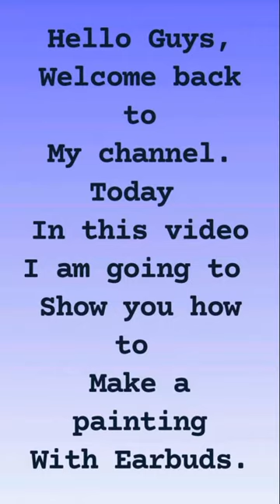Painting with earbuds | 🏠 Home decor Items | Easy Drawing Techniques.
Hello everyone, so today in this video I am going to show you all how to make a painting with earbuds.
Materials Needed:-
❤ White Sheet
❤ Acrylics Colours
❤ Paint Brush
❤ Pencil